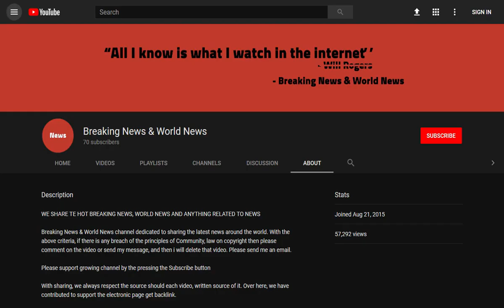BREAKING! Labour Against Anti–Semitism group official complaint Jeremy Corbyn Zionists comments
Source DONT' FORGET TO SUBSCIBE TO OUR CHANNEL Richard Millett (pictured) has revealed he knew Jeremy Corbyn at the time he referred to British Zionists as 'having no English irony' and that the Labour leader knew he was Jewish

The Labour Against Anti-Semitism group has lodged an official complaint against Jeremy Corbyn after footage of him emerged saying British Zionists 'do not understand English irony'.

Speaking in 2013 at a London confer ...